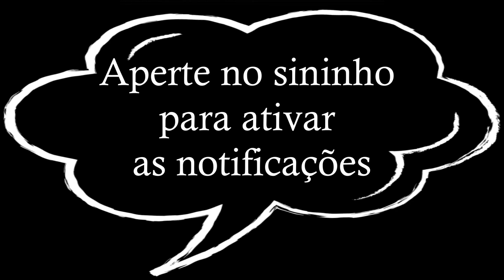Jin Ah & Joon Hee - Give Me Love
Kdrama:  Something In The Rain
Couple: Yoon Jin-ah and Seo Joon-hee
Secondary Channel: So Love Casais

Dorama: Something In The Rain
Casal: Yoon Jin-ah e Seo Joon-hee
Canal Secundário: So Love Casais